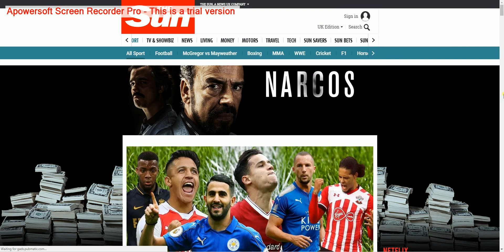Netflix Narcos newsbrand ad